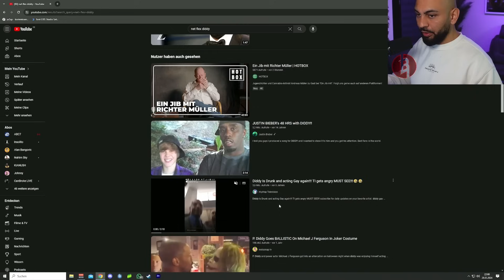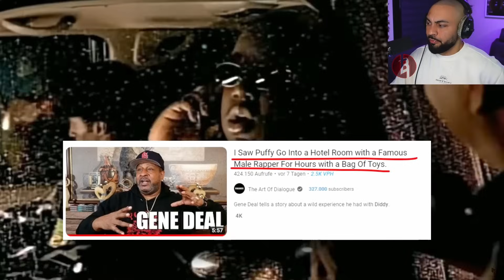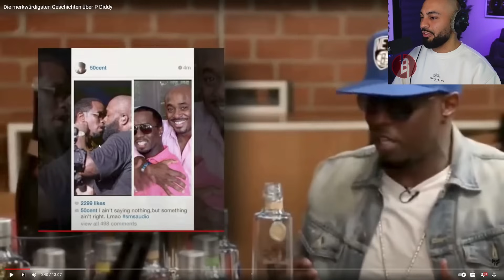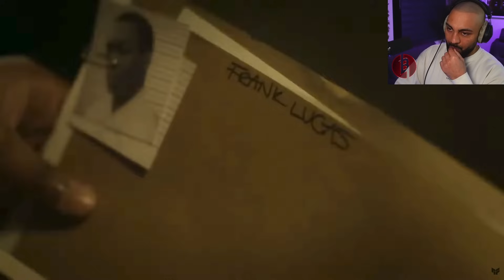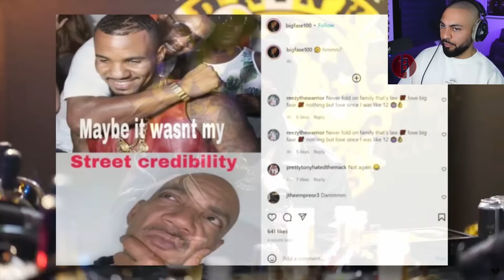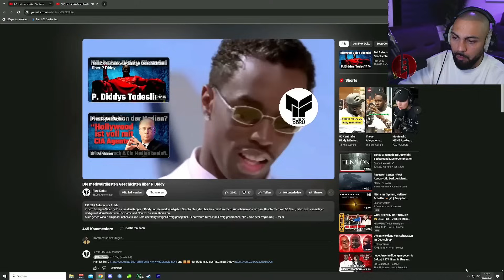P DIDDY und 2PAC hatten was MITEINANDER?! Harte Vorwürfe an P Diddy | Mies Recherchiert